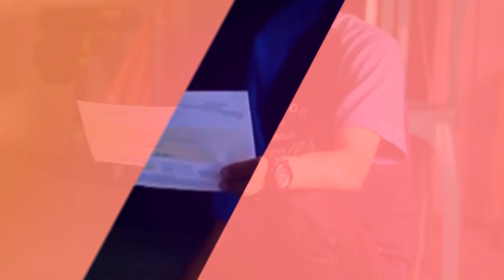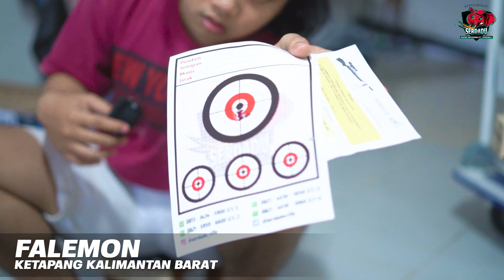[SERDADU VLOG] 16 JUNI 2021 PART 1 KIRIM SENAPAN MOUSER BIRU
1. AMBO AMAM KOTA WAJO SULAWESI SELATAN
2. MISKUN KABUPATEN PACITAN JAWA TIMUR
3. AGUS SUCIPTO PENAJAM PASER UTARA KALIMANTAN TIMUR
4. GUSTIN R. TUNA KOTA POHUWATO GORONTALO
5. HARPIANDI KABUPATEN LINGGA KUPULAUAN RIAU
6. JUNAEDI MANALU BANJARMASIN KALIMANTAN SELATAN
7. HERI SUMARDI ASAHAN SUMATERA UTARA
8. ILHAM TOKO AA BOMBANA SULAWESI TENGGARA
9. TRIMUJIANTO CILACAP JAWA TENGAH
10. FALEMON KETAPANG KALIMANTAN BARAT

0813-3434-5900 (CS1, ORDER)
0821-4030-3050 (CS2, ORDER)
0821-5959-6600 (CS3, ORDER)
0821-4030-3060 (CS4, PELAYANAN PASCA BELI)